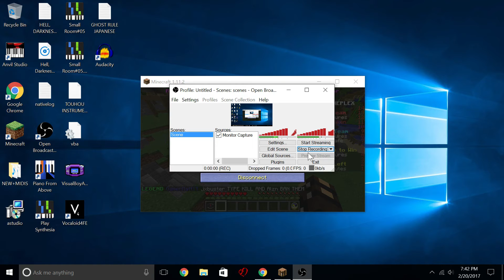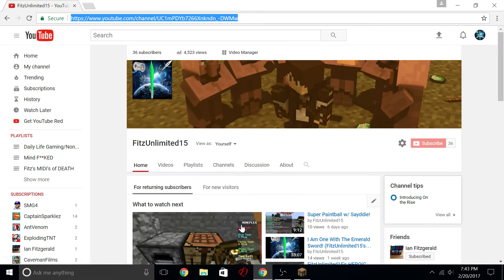When a 9 subs YouTuber is SALTY AF!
LOL HE KICKED ME FROM HIS SERVER!